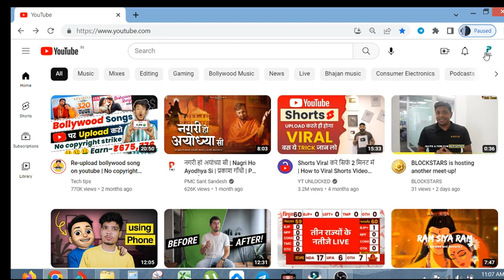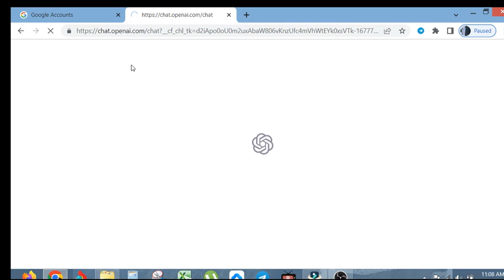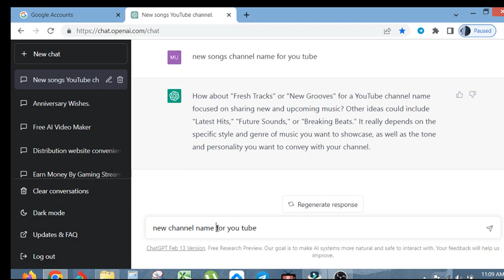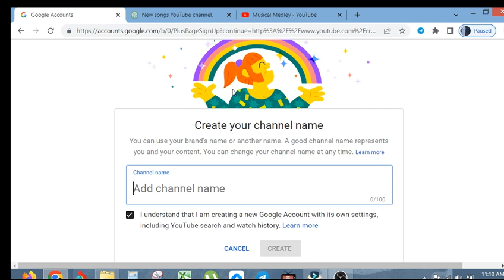create new YT channel when channel already exists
6:10:01
YouTu for YouTube Live at E3, 17 hours of wall-to-wall coverage of E3 in 4K Ultra HD. Join Geoff Keighley and your favorite creators like AngryJ...
 2:03
Assassin's Creed Origins: E3 2017 Official World Premiere Gameplay Trailer | Ubisoft [US]
Ubisoft US
12 hours ago813,752 views
Watch the world premiere of Assassin’s Creed Origins and get a glimpse of ancient Egypt and the beginnings of the Assassin's Brotherhoo
Like Marvel on Face...
 0:53
Anthem Official Teaser Trailer
Anthem Game
1 day ago1,462,982 views
In Anthem™, a new game from EA's BioWare studio, explore a landscape of primeval beauty, confront the dangers you find, and grow in power with every step.

 7:41
Trump's son seems to confirm Comey's account
CNN
17 hours ago339,435 views
Comey's blockbuster testimony set up a he said-he said debate this week. Our panel: David Urban, Neera Tanden, Rep. Luis Gutiérrez and Mike Rogers join Brianna Keilar to discuss
 8:58
DIY MERMAID ICE CREAM & CONE
HellthyJunkFood
20 hours ago278,195 views
and get a free audio book with a 30 day trial!
I wouldn't even be upset...
 4:59
Metro Exodus - E3 2017 Announce Gameplay Trailer [UK]
metrovideogame
12 hours ago163,079 views
Metro Exodus is an epic, story-driven first person shooter from 4A Games that blends deadly combat and stealth with exploration and survival horror in one of the most immersive game worlds ever cre...
 4:06
Swimmin' Hole | Mickey Mouse Short Season 4
Mickey Mouse
1 day ago77,862 views
We're 10 years old today! If you see anyone from The Key of Awesome (or Barely Political) on the street, give em a piece of cake!
Join our Patr...
 2:56
What Causes Runner's High?
SciShow
1 day ago210,259 views
After a good distance of running, you might have felt a sensation of happiness. That is the runner's high and some chemicals in your body cause it.

Support Sc...
 3:38
I GOT A DOG!
Jesse
MSNBC
2 days ago357,593 views
Fmr. Watergate prosecutor Nick Akerman says it's likely special counsel Robert Mueller will likely depose Trump and the wheels may already be in motion for Trump to testify about his role in the Ru...
 7:16
What If Only 100 People Existed on Earth?
RealLifeLore
2 days ago1,937,177 views

The world population is sometimes quite difficult to under...
 7:37
E3 FOR EA - FRANCIS LOVE BATTLEFRONT II !
boogie2988
1 day ago168,805 views
Today was the start of EA 2017 and EA (electronic arts) was the first company up to bat. Francis gives his usual yearly impressions about the shows, the games, and everything else. This year it a...
 8:30
Something HUGE!! ...Super Rare Tiabkcilc!
Brave Wilderness
2 days ago2,854,170 views

On this episode of Dragon Tails, Coyote finds SOME...
 5:21
The Worst Things About A Pool Party!
Rclbeauty101
2 days ago2,713,365 views
I decided to show you guys what the worst things about pool parties are, Theres a lot of things that can do wrong at a pool party, whether you’re, a kid, or an ...
 5:39
So You Think You Can Sing | Lele Pons & Hannah Stocking
Lele Pons
2 days ago3,092,575 views